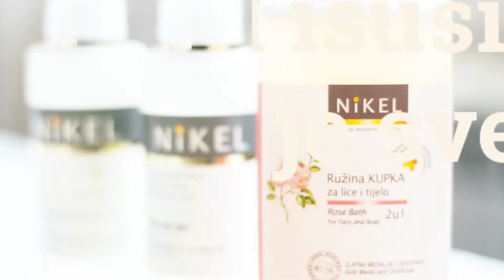NIKEL - Organska kozmetika za žene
Nikel kozmetika nastala je iz ljubavi prema prirodi i prema ljudima.
Uvid u široku paletu najnaprednijih svetskih kozmetičkih brendova kao i problemi i potrebe velikog broja ljudi koji sve više pate od alergijskih reakcija, podstakao je istraživanja: u Nikelu su želeli ponuditi prirodnu kozmetiku armaceutskog kvaliteta - 'čistu', oslobođenu dodataka koji bi mogli štetiti, a koja, uz negu, pomaže i u otklanjanju tegoba kože: suve, osetljive ili oštećene kože, kože sklone alergijama, pegama, krhkim kapilarima, aknama, seboreji...Novi pristup nezi kože. Prvi put u kozmetici biljne matične ćelije u sinergiji s organskom cvetnom vodom latica ruže (ZLATNA MEDALJA, Inpex,SAD).